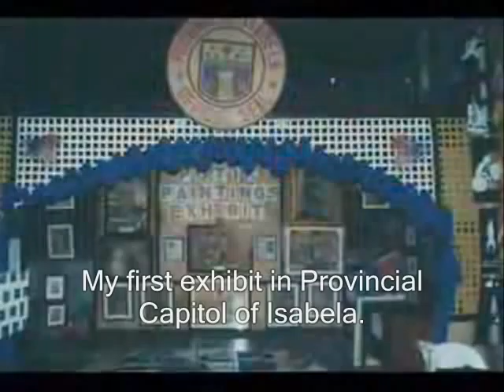Complete documentary of Putik Painter's Story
Putik (mud) Paintings